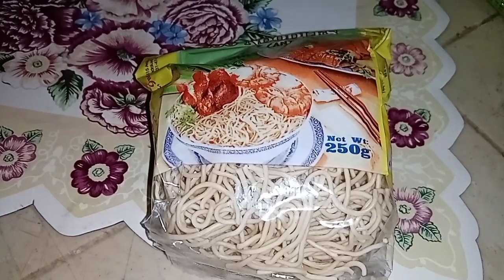Kakaiba ang sarap pag ganito ang ginawa mo.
Pansit canton with papaya at malunggay.
Para ma iba naman ang gulay na ilalagay.
Mura at madaling lutuin..
Ang ating gulay ay na hiningi lang s kapitbahay.
Kunti lang ang rekado at Swak sa budget mo.
Kaya gawin ang ang pansit Canton na may papaya at malunggay